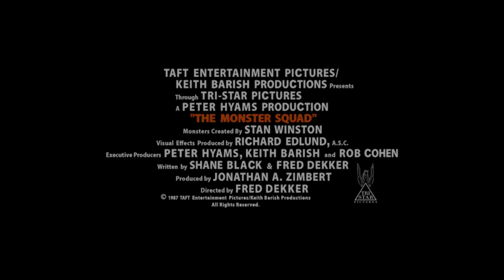Trailer - MONSTER BUSTERS (1987, Fred Dekker, Andre Gower, Tom Noonan)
Deutscher Trailer zum Kultfilm "Monster Busters" (The Monster Squad) von Fred Dekker ("Die Nacht der Creeps"). Mit Andre Gower, Robby Kiger, Stephen Macht, Duncan Regher, Tom Noonan, Ryan Lambert, Ashley Blank u.a.